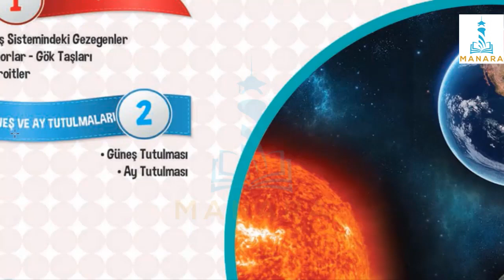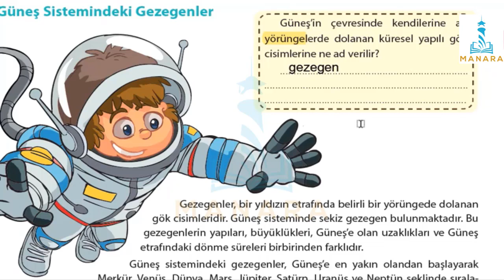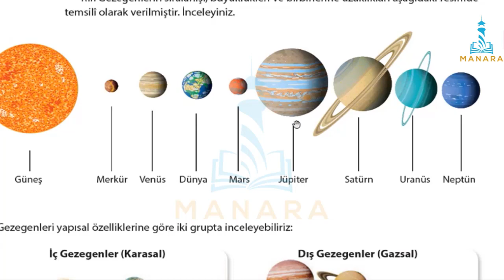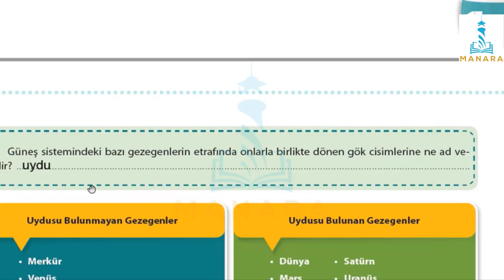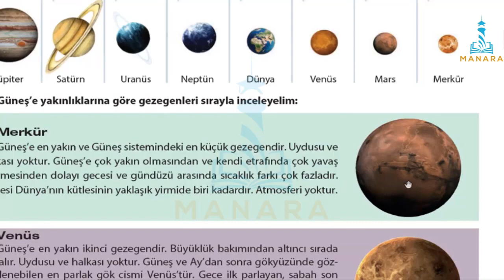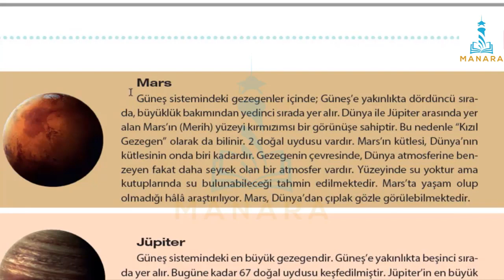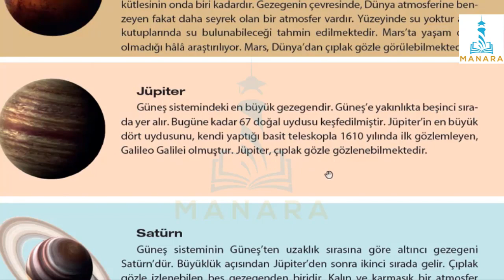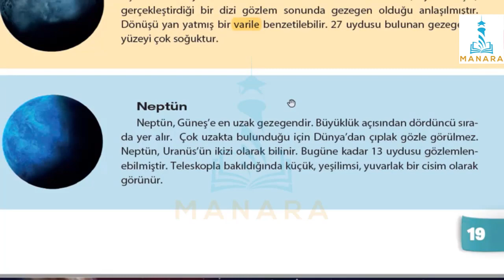فن بيليمليري الوحدة الأولى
الصف السادس